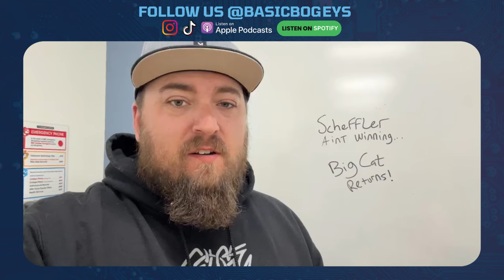Masters Pick 'em for a Prize!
We asked our fans to make their Masters picks going into Masters week. We reveal our picks as well as all off those that submitted. Including @RickWebbGolf @thebumblinggolfer @Gymnasts2Golfers@Backswingbanter